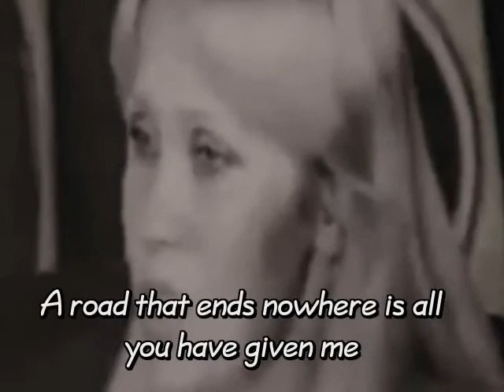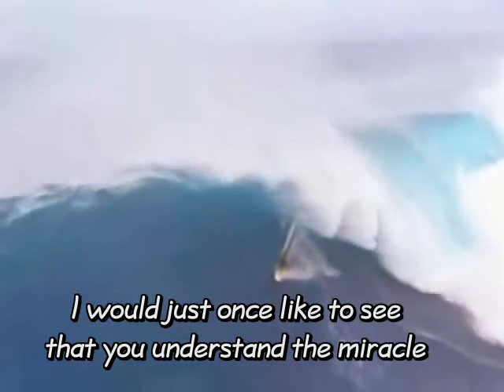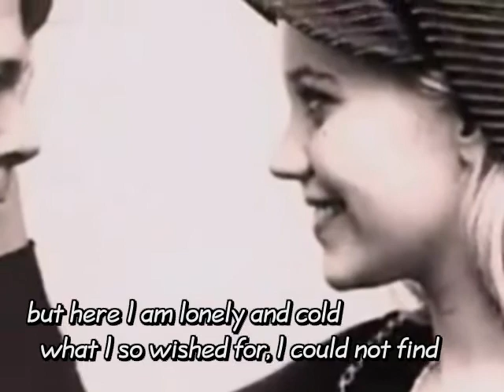Agnetha Fältskog & Jeffrey Combs ( ABBA )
Ich suchte liebe bei dir ( I searched for love with you ) *lyrics*
Beautiful recording by Agnetha in German

Ich suchte Liebe bei dir
Ich suchte Sonne und Licht
Doch ich bin einsam und frier
Was mir so fehlt, fand ich nicht

Wege die nirgendwo enden
hast du mir gezeigt
Hast du ein Märchen
für uns beide erzählt
Ganz wunderschön ist
doch die Wahrheit verschweigt
Nur Fragen stehen hier vor mir
Hier vor mir

Ich wollte einmal nur seh'n
das du die Wunder verstehst
die nur aus Liebe gescheh'n
Du drehst dich um und gehst

Hier vor mir